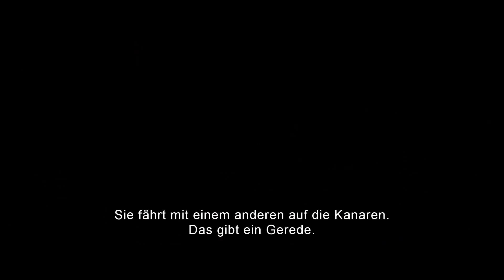Aimer, boire et chanter - Trailer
Trailer zu Alain Resnais' letztem Film
Kinostart in Österreich: 4. Juli 2014

Verleih: Stadtkino Filmverleih